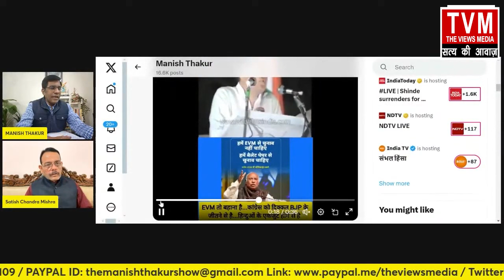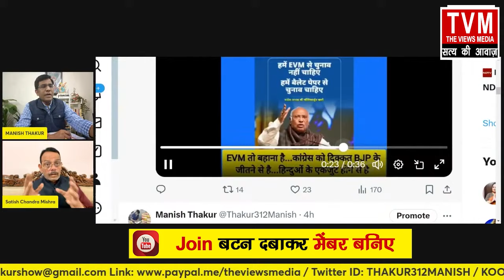EVM पर एक सवाल कांग्रेसी कारनामे का कांड हो गया ! SatishMishra ManishThakur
EVM पर एक सवाल कांग्रेस की ढ़ोल फोड़ गया ! SatishMishra ManishThakur

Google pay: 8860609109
PhonePe: theviewsmedia@okaxis
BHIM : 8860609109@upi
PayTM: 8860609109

BANK: AXIS BANK
NAME: MANISH THAKUR
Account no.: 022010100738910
IFSC : UTIB0000022
Branch: Sec 16, NOIDA, Uttar Pradesh